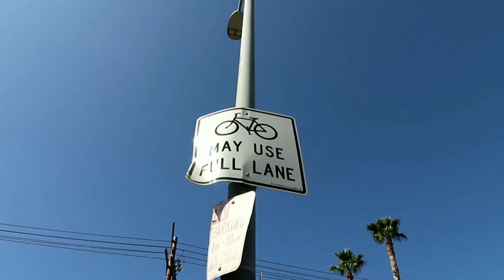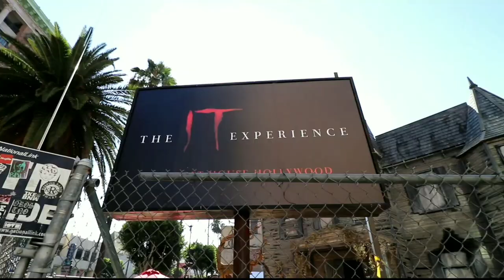Wallace Beery's Stylish Crash Pad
#374 Wallace Beery's Stylish Crash Pad (8/15/17)

FB GROUP: Daze with Jordan the Lion(s)